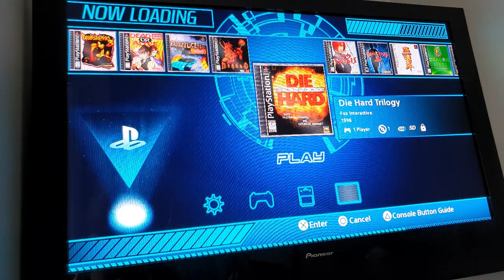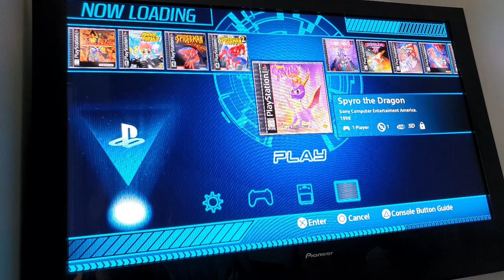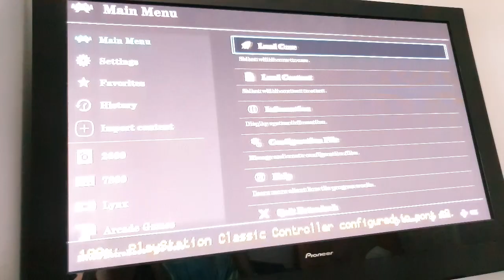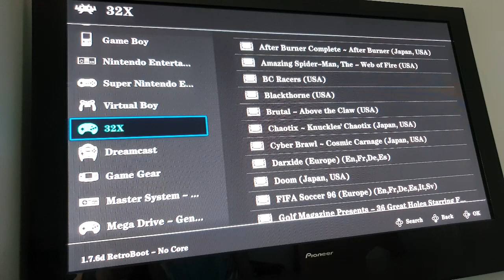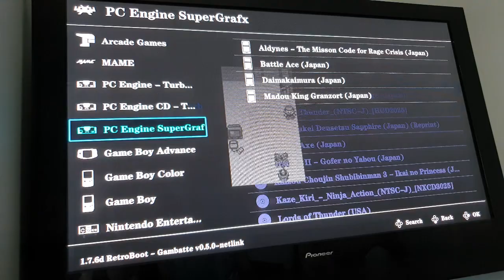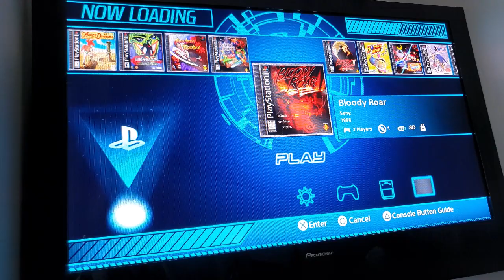Playstation Classic Mini + Gamebox USB Added Games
I take a dive into the Playstation Classic MOD by adding a Gamebox USB to it! This enables thousands of games emulated straight onto the PS MINI.

The PlayStation Classic is a dedicated video game console by Sony Interactive Entertainment that emulates games originally released on its 1994 PlayStation console. It was announced in September 2018 at the Tokyo Game Show, and released on December 3, 2018, the 24th anniversary of the release of the original. The console has been compared to competitor Nintendo's prior releases of the NES Classic Edition and Super NES Classic Edition mini consoles.

GAME BOX USB - the PS1 Mini extension includes 176 classic PS1 games, and the open-source simulator game includes 7000 +.  built-in games.